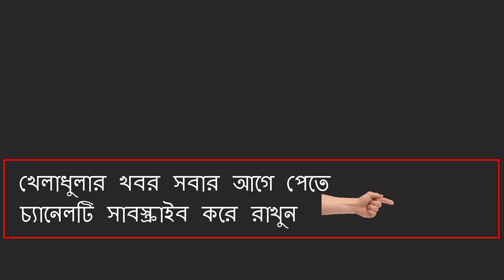কাদের ভয়ে ইন্ডিয়া সাফ জানিয়ে দিল তারা এশিয়া কাপ খেলবে না । Asia cup 2018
BD cricket news today of bangladeshi cricket news. Latest Bd cricket news channel in bangladesh. Bangladeshi cricket news 71. Bangladeshi cricket news today 2018.